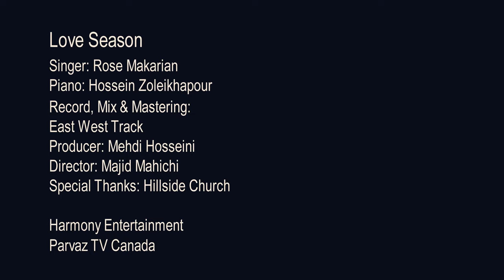Love Season فصل عشق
فصل عشق
خواننده: رز ماکاریان
پیانو: حسین زلیخاپور
ضبط، میکس و مسترینگ: رضا صادقی(ونکوور)
تهیه کننده: مهدی حسینی
کارگردان: مجیدماهیچی

Love Season

Singer: Rose Makarian
Piano : Hossein Zoleikhapour

Record, Mix & Mastering: East West Track

Producer: Mehdi Hosseini
Director: Majid Mahichi

Special Thanks: Hillside Church

Harmony Entertainment
Parvaz TV Canada